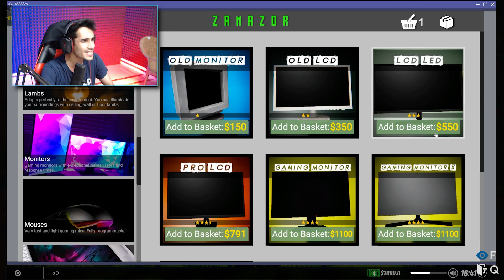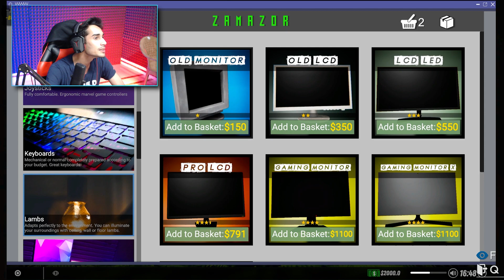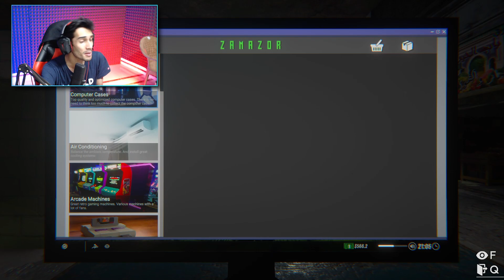I MADE THE BEST CAFE | INTERNET CAFE SIMULATOR 2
technogamerz Minecraft,
Minecraft pe,
Minecraft java,
Minecraft in hindi,
Minecraft pe hindi game play,
rage elixir Minecraft,
wadzee,
mythpat Minecraft,
mythpat,
liveinsaan Minecraft,
triggered insaan Minecraft,
blackclue gaming,
beastboyshub Minecraft,
beastboyshub,
Dab boy,
Roblox INTERNET CAFE SIMULATOR 2 Simulator
Roblox INTERNET CAFE SIMULATOR 2 Simulator roblox
INTERNET CAFE SIMULATOR 2 Simulator
INTERNET CAFE SIMULATOR 2 Simulator in hindi